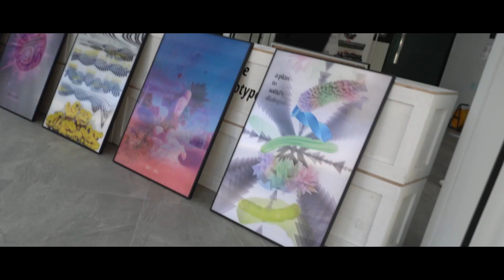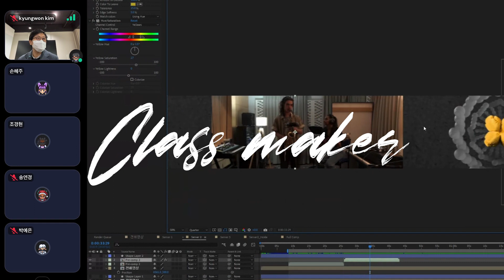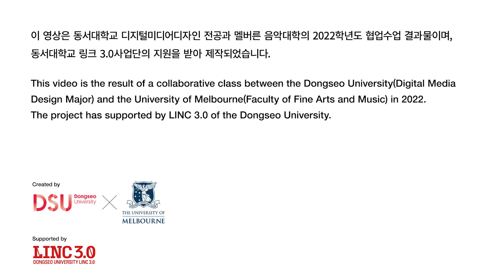2022 Improvisation and Motion Graphics: DSU X Mel Univ.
This video is the result of a collaborative class between the Dongseo University(Digital Media Design Major) and the University of Melbourne(Faculty of Fine Arts and Music). The project has supported by LINC 3.0 of the Dongseo University.